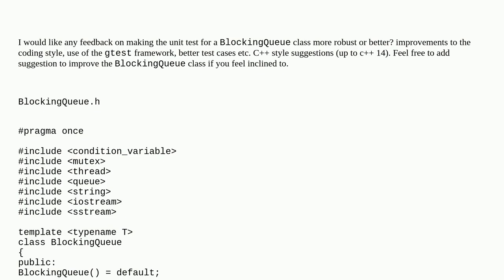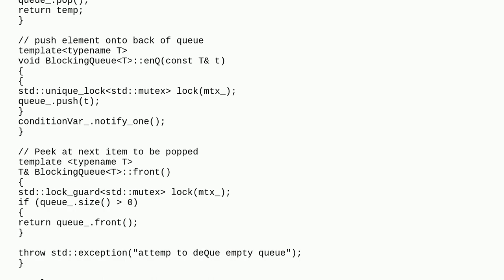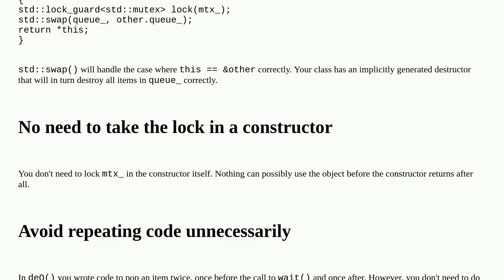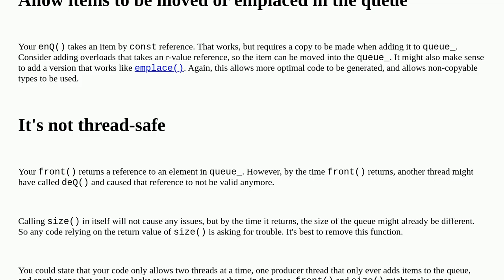Blocking Queue Class Unit Test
A special thanks goes out to the community

  unit-testing queue c++